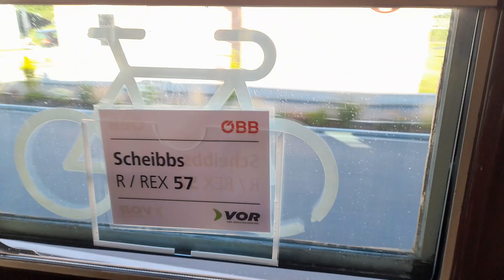Bahnhof Petzenkirchen um kurz vor 18:50 am 02.08.2023